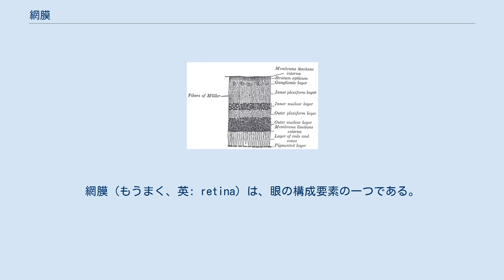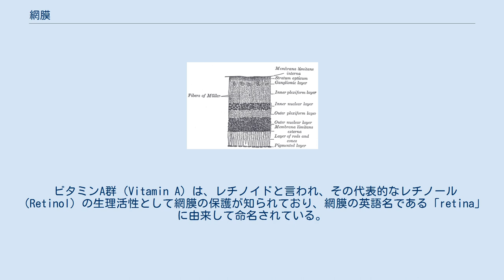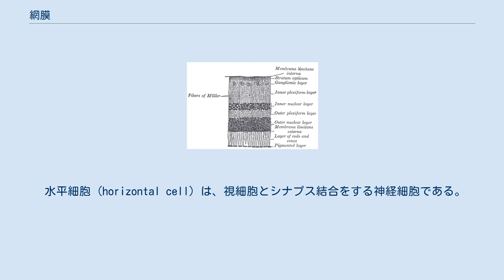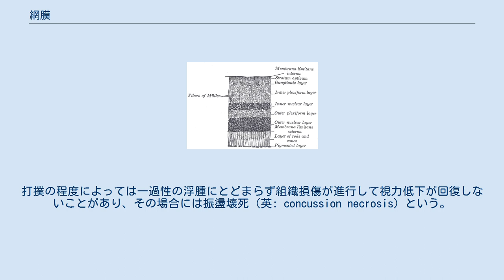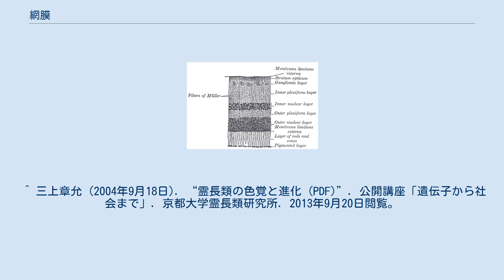網膜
網膜（もうまく、英: retina）は、眼の構成要素の一つである。
視覚細胞が面状に並んだ部分があればこう呼び、視覚的な映像（光情報）を神経信号（電気信号）に変換する働きを持ち、視神経を通して脳中枢へと信号を伝達する。
その働きからカメラのフィルムに例えられる。
 脊椎動物の外側眼では眼球の後ろ側の内壁を覆う薄い膜状の組織であり、神経細胞が規則的に並ぶ層構造をしている。
 脊椎動物の網膜では、目に入った光は網膜の奥（眼球の壁側）の視細胞層に存在する光受容細胞である視細胞（桿体および錐体）によって感受される。
視細胞で光から神経信号へと変換され、その信号は網膜にある様々な神経細胞により複雑な処理を受け、最終的に網膜の表面（眼球の中心側）に存在する網膜神経節細胞から視神経を経て、脳中枢へ情報が伝えられる。
 ビタミンA群（Vitamin A）は、レチノイドと言われ、その代表的なレチノール（Retinol）の生理活性として網膜の保護が知られており、網膜の英語名である「retina」に由来して命名されている。
 成人の網膜は厚さ0.2-0.3mm、直径40mm前後である。
網膜の中心部は視力に最も関係している部位であり、黄褐色に見えるため、黄斑部と呼ばれる。
 さらに黄斑の中央部は網膜が0.05mm程度と薄くすり鉢状に凹んでおり、中心窩と呼ばれる。
 黄斑部の4-5mm内側には、網膜全体の神経線維が集まり眼球外へと出て行く視神経乳頭が存在している。
 視神経乳頭には視細胞が存在していないため、この部位では物を見ることができない。
いわゆる盲点（マリオット盲点）はこの部分に相当する。
 網膜の辺縁はギザギザになっていて鋸状縁と呼ばれる。
 網膜の光感受性受容器である杆体（桿体）と錐体の分布は異なる。
 明るい光を受けて働き、明所視をつかさどる錐体は中心窩に多く存在しており、その密度は中心窩から離れると速やかに減少する。
中心窩は高密度の錐体の存在と同時に、それらの受容器同士での視覚情報の統合をあまり受けずに個別の視神経へ出力されることによって、脳へ伝えられる画像の分解能が最も高くなっている。
一方、杆体は中心窩を取り巻くように網膜周辺部に多く存在し、暗い場所で働き、暗所視をつかさどる。
 網膜の断面図 網膜は、組織学的に10層に分けることができる。
外側から順に、網膜色素上皮層、視細胞層、外境界膜、外顆粒層、外網状層、内顆粒層、内網状層、神経節細胞層、神経繊維（線維）層、内境界膜である。
外界から網膜に照射された光は、内境界膜側から網膜層を透過し、視細胞層にある錐体・杆体視細胞に到達する。
 網膜には大別すると、視細胞（錐体、杆体）、双極細胞、水平細胞、アマクリン細胞、神経節細胞の5つの神経細胞が存在する。
光は視細胞で電気信号に変換され、その信号（情報）はグルタミン酸を介して双極細胞と水平細胞に伝達される。
双極細胞はアマクリン細胞や神経節細胞へとシナプス結合してグルタミン酸を放出し、神経節細胞の軸索が視神経として、外側膝状帯などを介して、大脳の視覚野に連絡している。
 網膜外網状層で視細胞と双極細胞、水平細胞がシナプス結合しており、内網状層で双極細胞とアマクリン細胞、神経節細胞がシナプス形成をしている。
外顆粒層には視細胞、内顆粒層には双極細胞、水平細胞、アマクリン細胞、神経節細胞層には神経節細胞の細胞体が位置する。
 左が網膜表面。
右に杆体細胞（棒状のもの）と錐体細胞（コーン状のもの）がある 視細胞 (photoreceptor) は網膜の視細胞層から外網状層にかけて存在し、光刺激を吸収し電気信号へと変換する役割を持つ。
 視細胞には、明所で機能する錐体 (cone) と暗所で機能する杆体（または桿体、rod）の2種類がある。
錐体には光吸収の波長特性が異なるものが存在する。
 錐体や杆体の外節と呼ばれる部分には視物質が蓄えられている。
視物質は蛋白質オプシンにレチナールが結合した色素タンパク質で、オプシンのアミノ酸配列の違いにより吸収波長が異なる。
錐体のもつオプシンとしては、紫外型・青型・緑型・赤型の4種類が知られる。
 ヒトの錐体では、視物質として異なる蛋白質オプシンを持つ3種類の細胞がある。
それぞれ吸収波長が異なっており、L錐体（赤錐体）、M錐体（緑錐体）、S錐体（青錐体）と呼ばれる。
これら3種類の錐体の興奮の割合の違いを利用して色を区別している。
この3種類の錐体の1個〜複数個の欠損または吸収波長の違いにより色覚異常（色盲、...